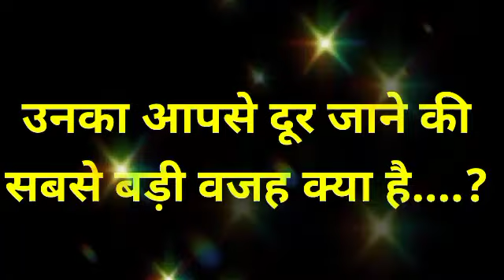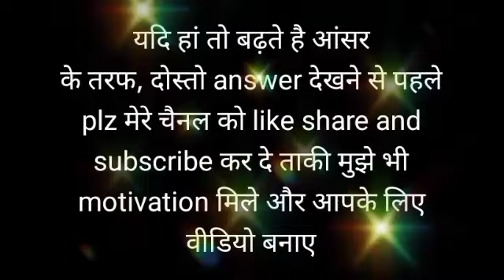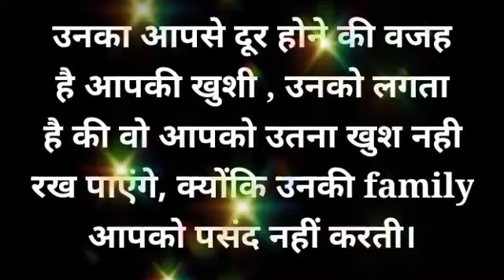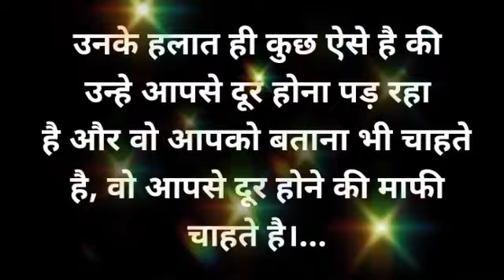chooseonenumber lovegame chooseyourgift lovestatus couplegame